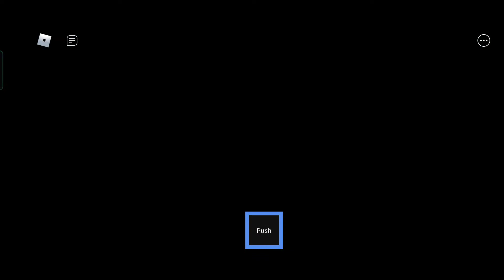I PLAYED SQUID GAME IN ROBLOX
mobile name-realme narzo 20 Pro
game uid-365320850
inspiration-Subrata gaming